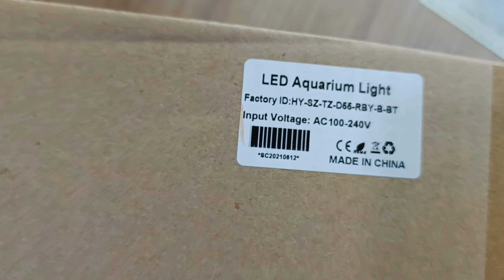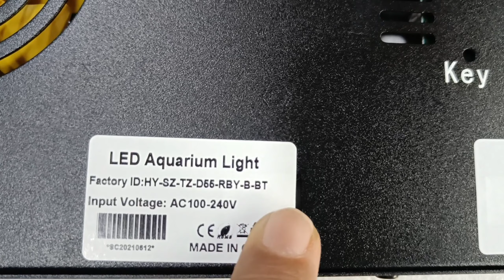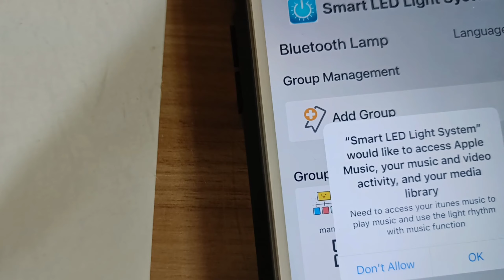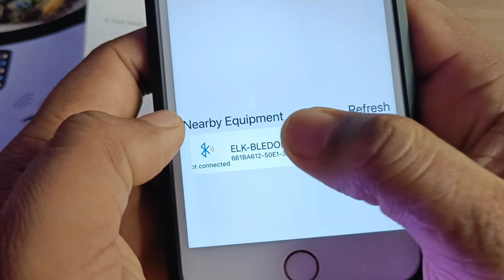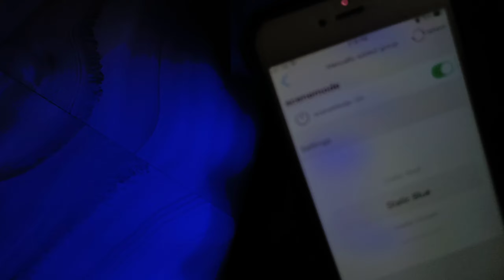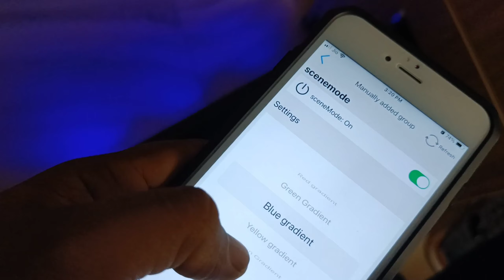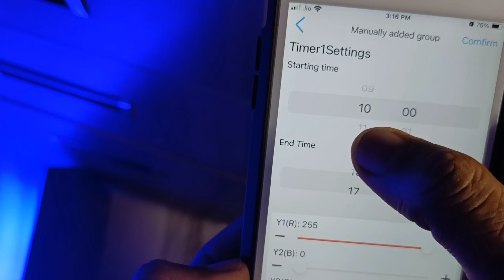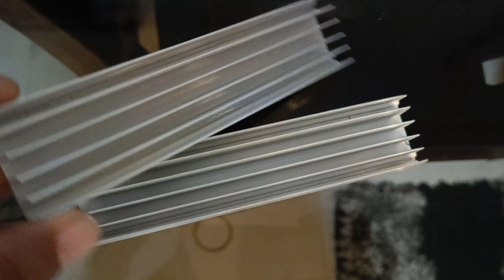light with wifi controler diy marine how to make reef light in Hindi part-2.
We don’t deal with any kind of schedule items under wildlife protection act 1972. If any schedule items are visible in our channel or videos it’s clearly not delivered, not for sale and there is no dealing done by MARINE LIFE WITH SHIV  or any other staffs . We are not responsible for the items seen in our videos. The videos shown are just for sharing information, knowledge and entertainment purposes. No animals or sea species are harmed or intend to be harmed during  or after these videos. We love and responsibly take care of all living beings on Earth.

Generic Clear High Power LED Lens Reflector Collimator 5 Degree 20mm 10pcs

Electronicspices Aluminum Heat...

1 .Heat sink plate.
2.3 w warm white,red,blue,green,  led bulb.
3.heat sink paste.
4.wire cutter tool.
5.soldering iron kit .
6.soldering  paste.
7.soldering wire 0.2 mm
8.soldering wire.
9.tester.
10.wire tape.
11.arelite gum.
12.0.5 mm red  and  black wire.
13.12 V 20 A power supply .
14.axial fan or cooling fan 4  inch .